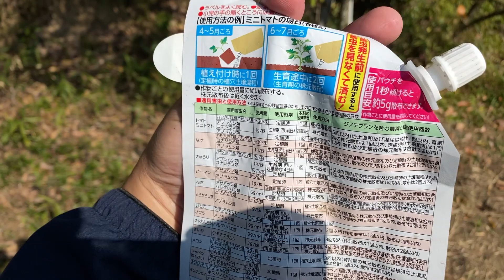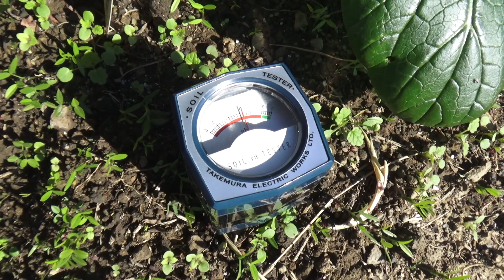嗚呼、無限落ち葉拾い【第3話】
人生終わるまで暇つぶし。どうも山口純です。落ち葉拾いやら雑木処理の回です。

関連動画▼

00:00　ごあいさつ
01:13　にらドーム作成
01:56　落ち葉集め
03:02　殺虫剤と液肥
05:38　物置屋根掃除①
06:39　雑木伐採
10:06　シート片付け
11:14　物置屋根掃除②
13:18　簡易屋根作り
15:13　ばあエモン（スーパーおおばば様の娘）の酸度計で
15:42　本日のお弁当＆お別れあいさつ